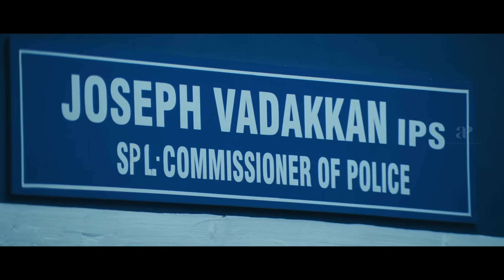Christian Brothers Malayalam Movie | Watch how Mohanlal plays game against Biju Menon!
Watch how Mohanlal plays game against Biju Menon! Christian Brothers is a 2011 Indian Malayalam language action thriller film directed by Joshiy . When the daughter of a minister gets abducted, Christy is called upon to rescue her. Although he manages to save her, he himself gets embroiled in the abductor's assassination.

Movie Credits :-
Directed by : Joshiy
Written by : Udayakrishna-Siby K. Thomas
Produced by : A. V. Anoop , Maha Subair
Starring : Mohanlal , Suresh Gopi , Dileep , R. Sarathkumar
Cinematography : Anil Nair
Edited by : Ranjan Abraham